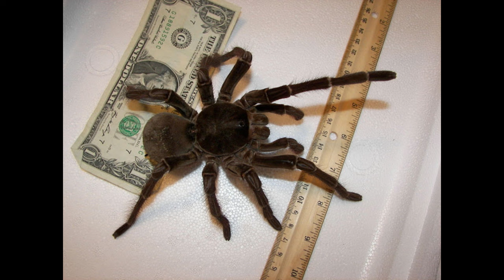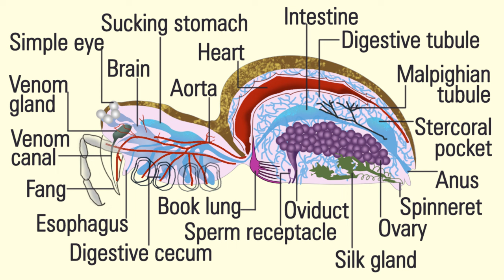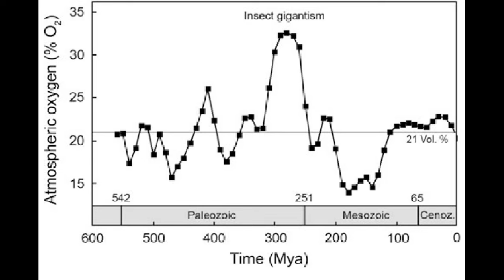Giant Spiders in the Congo? The Curious Case of the Jba Fofi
Since the late 19th Century, Western explorers have reported encounters with man sized venomous spiders in the forests of Central Africa. Is there any truth to these accounts, or are they simply tall tales?